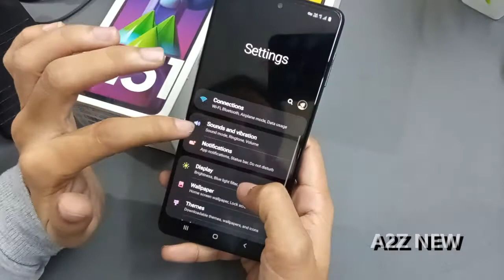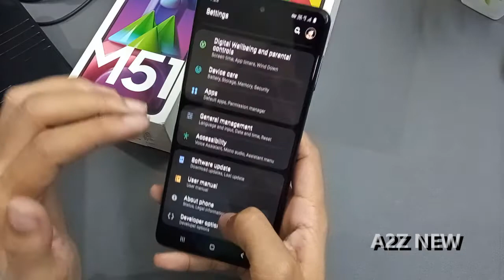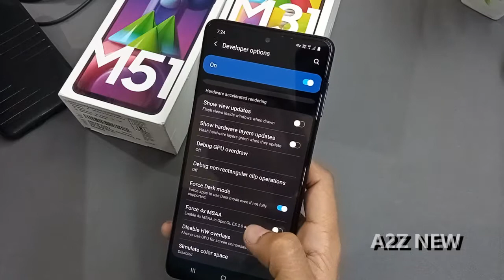How To Fix Dark Mode Problem In Samsung Galaxy M51 | Dark Mode Problem Kaise Thik Kare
How To Fix Dark Mode Problem In Samsung Galaxy M51 | Dark Mode Problem Kaise Thik Kare | Dark Mode darkmodesamsungm51 fixdarkmodesamsungm51 | | . | ,